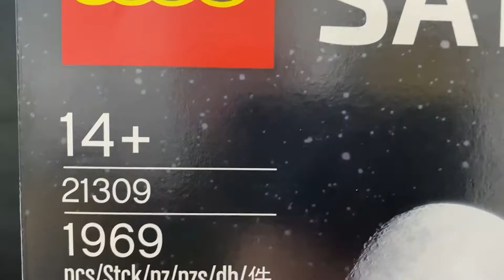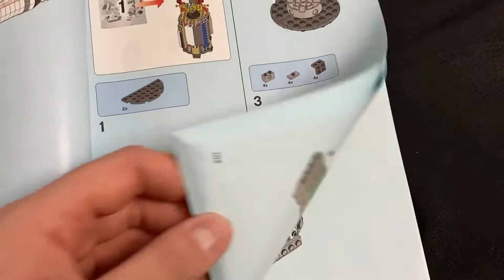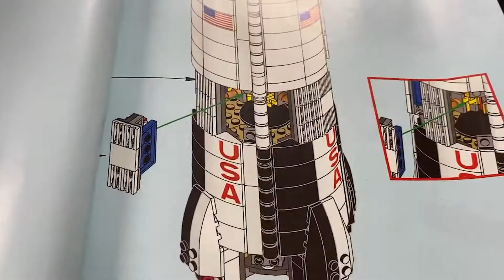Saturn V - The Greatest Rocket Ever Built - LEGO Saturn V Building Timelapse (Reupload)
*Reuploaded from my first YouTube channel*
Did you know that Saturn V was (at the time) the greatest rocket ever built? In today's LEGO Saturn building timelapse (the LEGO Ideas set) I'll show you what made it so special, as we'll talk about its amazing history and legacy.

This video is a remastered upload of my original 2020 video 'The Greatest Rocket - LEGO SATURN V'.
Another remastered video from my old channel is coming out tomorrow, as we are celebrating my 2 years milestone on YouTube.

It means a lot to me if you do that!